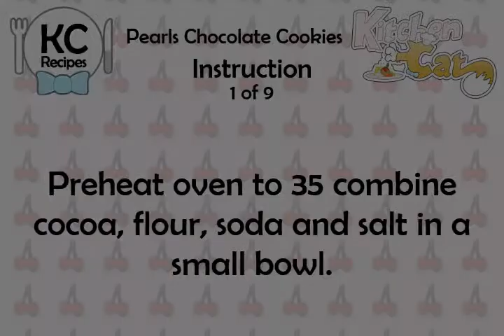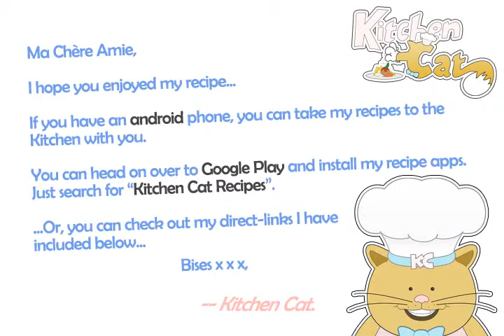Pearls Chocolate Cookies - Kitchen Cat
★ Kitchen Cat ★ Pearls Chocolate Cookies Recipe.
For this recipe you will need:
✰ ✰ ✰ ✰ ✰ INGREDIENTS ✰ ✰ ✰ ✰ ✰
10 oz : White Chocolate Chips
2 1/4 c : All Purpose Flour
1 ts : Baking Soda
3/4 c : Sugar
2 : Eggs
1 ts : Vanilla Extract
2/3 c : Cocoa
1 c : Butter
2/3 c : Brown Sugar
1/2 ts : Salt